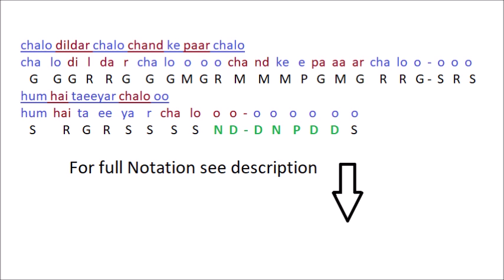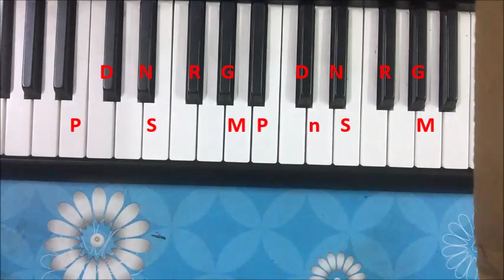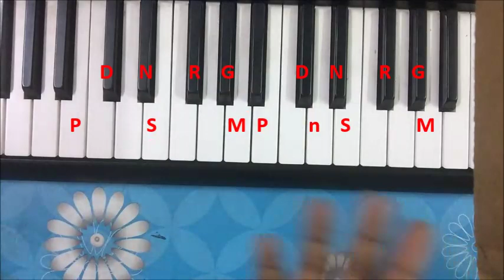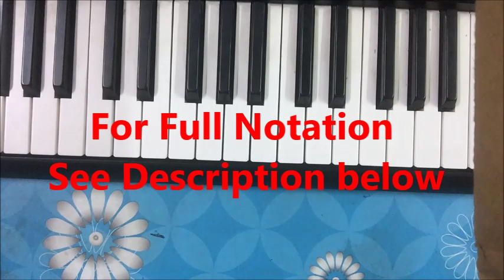Chalo Dildar Chalo Chand ke Par chalo - Harmonium Piano notes tutorial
For full notation pay Rs. 50 on my patym No - 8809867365